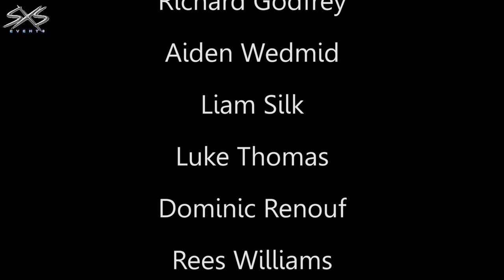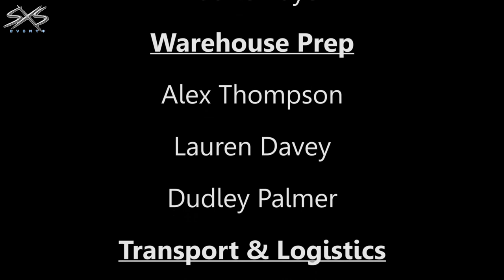Green Templeton College Oxford May Ball 2013 - SXS Events Timelapse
Green Templeton College Oxford May Ball 2013 timelapse.  Production services provided by SXS Events